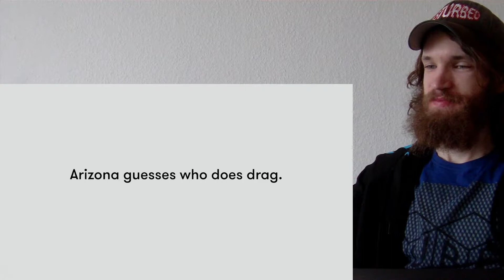Guess Who Does Drag (Arizona) | Lineup | Cut CRAZY REACTION!!!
This is a "Guess Who Does Drag (Arizona) | Lineup | Cut" CRAZY REACTION!